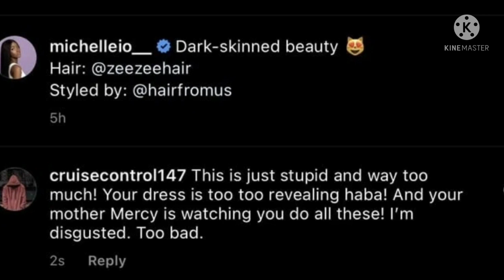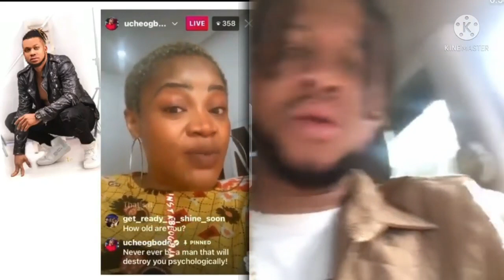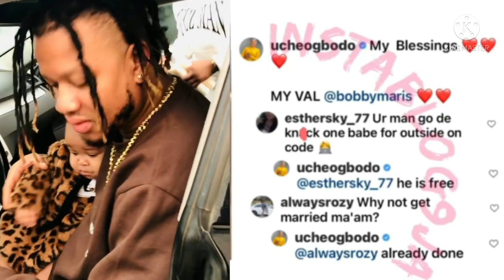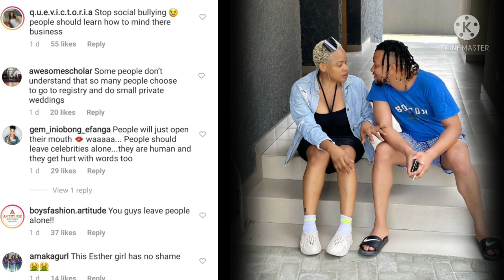Mercy Aigbe daughter called out over indecent dressing/ Uche Obodo marriage.